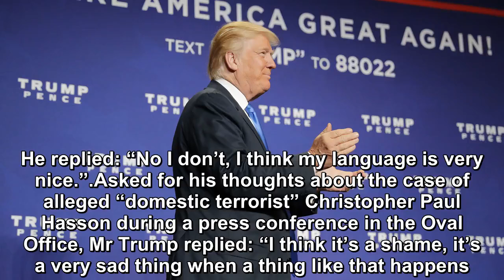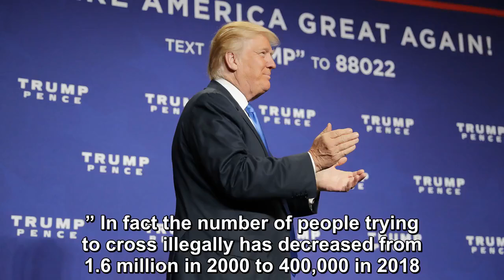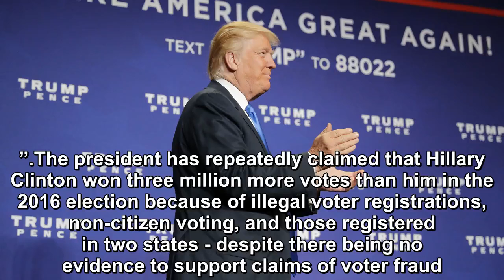Trump makes up story about voter fraud, then says his 'language is very nice'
Donald Trump has repeated false claims about voter fraud and the border wall as he rejected suggestions his attacks on journalists and Democrats were inciting violence. The US president, who repeatedl